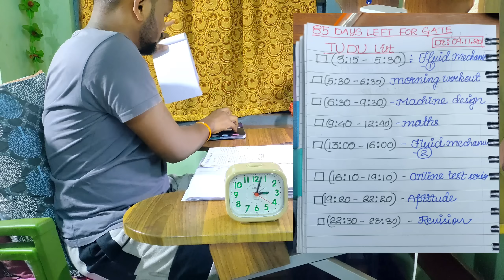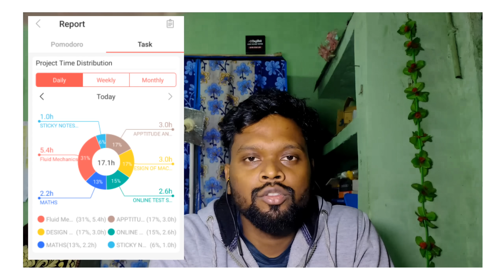Study with me 17hrs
Hello everyone!
I am Ramdu Tudu and I am preparing for GATE and ESE 2021. For this video I tried to study for 18 hours but couldn't achieve that target. I could only study for 17 hours because I had my nephew and niece as cute distractions for me at our place.
                   This is my TUDU list                                                                                                                           1. 3:15 – 5:30 -: Fluid Mechanics(1)
2. 5:30 – 6:30-: Morning workout
3. 6:30 – 9:30 -: Machine design
4. 9:40 -12:40 -: Maths
5. 13:00 – 16:00 -: Fluid mechanics (2)
6. 16:10 – 19:10 -: Online Test
7. 19:20- 22:20 -: Aptitude
8. 22:30 -23:30 -: Revision
It is actually very difficult to keep up with this schedule and study for continuous hours but it is extremely essential to be focused and regular with this study pattern. My aim is just to push myself towards working harder for my goals and making myself stronger and stronger day by day.

Stay safe :)

App to track my study stuff.

Video capture from Realme 5 pro